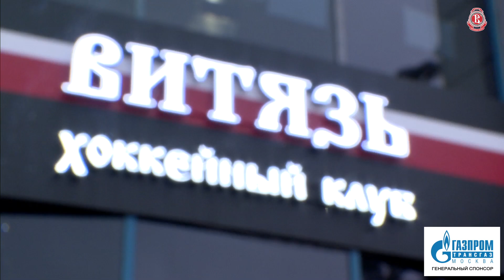«Витязь» - СКА. Видеообзор